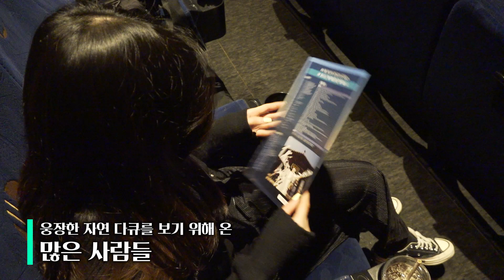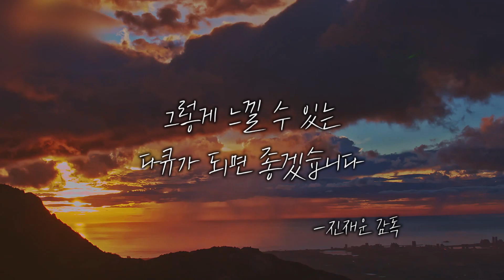[단독] 역동적인 영상은 어떻게 촬영했을까?! 메이킹 영상 공개!! 박수 터져나온 시사회 현장!! KNN 특별기획 [한반도의 보석, 국립공원]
늘 곁에 있었지만 미처 깨닫지 못했던
한반도 자연의 경이로움을 안방으로 옮겨온다.

아프리카 사바나보다 아마존 열대우림보다
더 역동적이며 장엄한 영상이 선보인다.

KNN 특별기획 [한반도의 보석, 국립공원]

- 화질 설정에서 HD or 4K 로 선택하시면 고화질 영상으로 감상하실 수 있습니다.